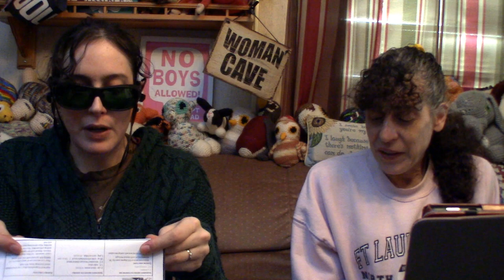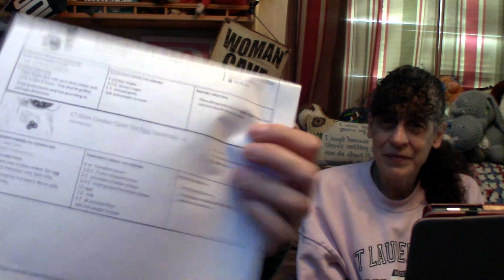Pen, Hook, And Needles Podcast. Episode 449: Rambly Rambly